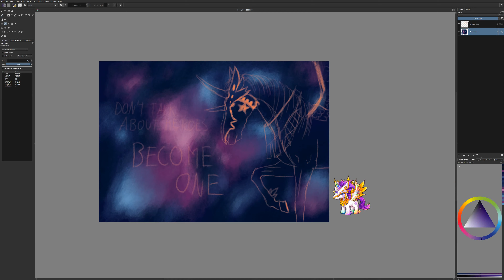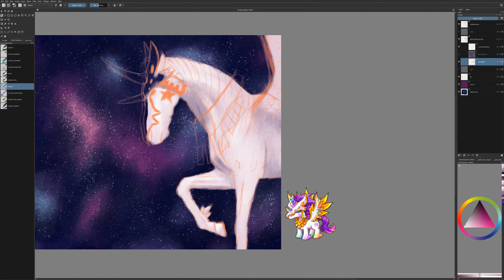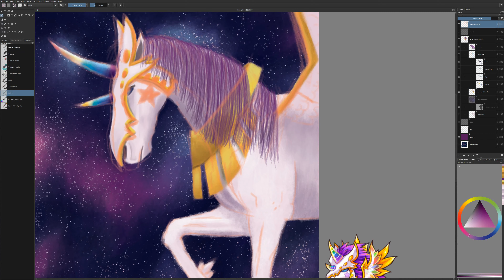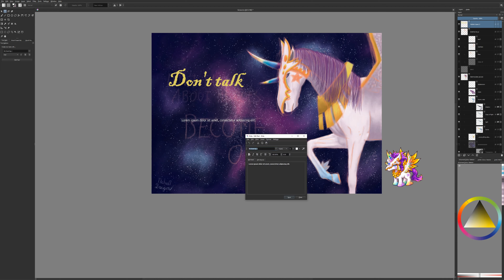Heroes - Pentacorn speedpaint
We all could use a hero in these trying times...

Some nice links are below :3

CREDITS:
Drawing: Krita + Wacom
Timelapse: OBS + VSDC

... As strange as this may sound, making this made me feel kinda sad. Nothing to do with the message... more so with the horse. This was my first time painting an anatomically correct-ish horse... it was an alright experience, but it made me realize just how much stuff I have yet to learn...

Thanks for checking out this vid, believe me, it means a lot to me :)